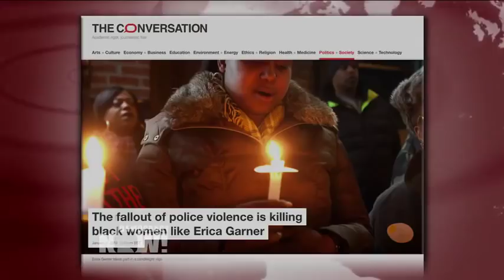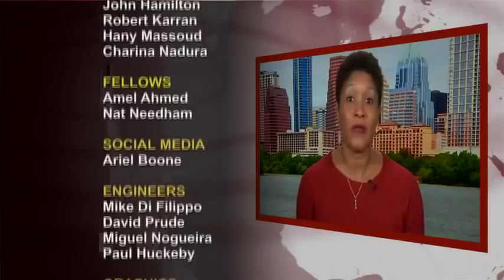Christen Smith: The Fallout of Police Violence Is Killing Black Women Like Erica Garner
- During Erica Garner’s funeral, the Reverend Al Sharpton talked about Erica’s unflinching determination to get justice for her father. Sharpton said, while they say “she died of a heart attack, no, her heart was attacked that day,” referring to July 27, 2014, the day police killed her father, Eric Garner. In her recent article for The Conversation, titled “The fallout of police violence is killing black women like Erica Garner,” University of Texas at Austin professor Christen Smith writes, “When we think of police lethality, we typically consider the immediate body count: The people that die from bullets and baton blows. The death toll gives the impression that black men are the disproportionate victims of police killings. But these numbers do not reveal the slow death that black women experience. The long-range trauma police brutality causes can be as deadly as a bullet. The pain of loss kills with heart attacks, strokes, depression and even anemia.”